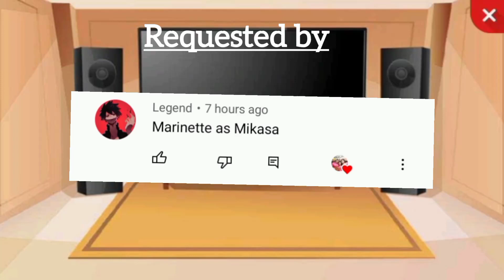MLB react to Marinette as Mikasa||{requested}